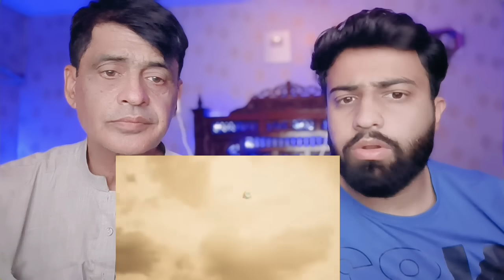कारगिल युद्ध के फौरन बाद पाकिस्तानी फाइटर जेट को भारत में घुसते ही इंडियन फाइटर जेट ने ठोका